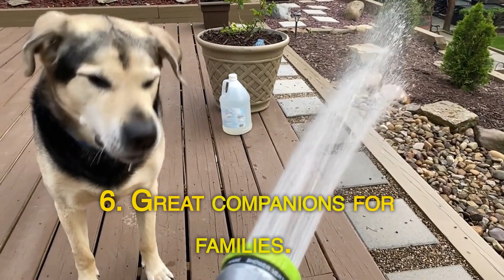7 Unique Characteristics of Mixed Breed Dogs That Make Them Awesome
Mixed breed dogs, also known as mutts, are a special and unique type of dog that have a lot to offer. Here are 7 characteristics of mixed breed dogs that make them awesome:

One-of-a-kind companions
Mixed breed dogs are the result of breeding between two or more different breeds, which means that each dog is a one-of-a-kind companion. They have a unique combination of physical and behavioral traits that make them special.

Diverse genetic makeup
Mixed breed dogs often have a more diverse genetic makeup than purebred dogs, which can make them less prone to certain health issues. This means they can live longer and be less expensive to care for.

Endless possibilities
Because mixed breed dogs come in all shapes and sizes, there is an endless variety of breeds that can be combined to create a unique and wonderful companion. This means that there is a mixed breed dog out there for everyone.

Affordability
Mixed breed dogs can be a more affordable option than purebred dogs. Since they are not bred for specific traits, they are often less expensive to buy or adopt.

Unique personalities
Mixed breed dogs have a wide range of personalities, depending on their breed mix. Some are highly energetic and intelligent, while others are more laid-back and affectionate. This means that there is a mixed breed dog out there for every type of personality.

Great companions for families
Mixed breed dogs can be great companions for families with children. They often have a friendly and outgoing personality, and they are usually very patient with kids.

Promote inclusivity
Celebrating the diversity of mixed breed dogs can be a way to promote inclusivity and embrace differences. Mixed breed dogs represent a wider range of backgrounds and cultures, which can be a powerful reminder of the value of diversity in all aspects of life.

In conclusion, mixed breed dogs are awesome in many ways. They offer a unique and one-of-a-kind companionship that is hard to find in other types of dogs. They promote inclusivity and diversity, and they make great companions for families and individuals alike. If you are considering getting a dog, a mixed breed dog might just be the perfect fit for you.